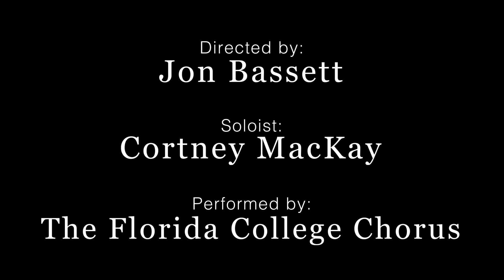Breathe Again arr. by Kerry Marsh, Cortney MacKay with The Florida College Chorus, Jon Bassett, dir.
“Breathe Again” The Florida College Chorus directed by Jon Bassett; Cortney MacKay, soloist
Words and Music by Sara Bareilles
Arranged by Kerry Marsh

Truth Clevenger, piano
Ty Ackett, bass
Aden Bassett, drums

Video directed and filmed by Harrison Caudill and Clayton Slamans
Video produced by Clayton Slamans
Mixed by Matt Rovey (Supreme Sonic Integrity Technician)
Solo vocal mic Aston Spirit